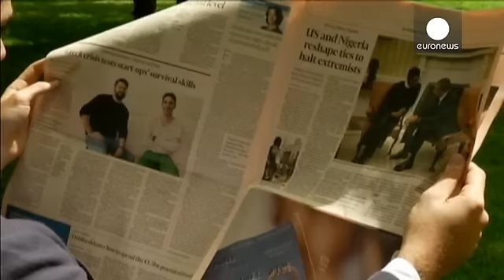Крупнейшим акционером The Economist станет семья Аньелли - economy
Британский издательский холдинг Pearson согласовал сделку по продаже 50-процентного пакета акций еженедельного журнала The Economist другим акционерам за 469 миллионов фунтов стерлингов. В результате этой операции крупнейшим инвестором издания станет итальянская семья Аньелли. Контролируемая ею холдинговая компания Exor увеличит свою долю в журнале с 4,7% до 43,4% за 287 миллионнов фунтов стерлингов.

Ранее Pearson объявил о продаже знаменитой деловой газеты Financial Times японской медиакорпор…